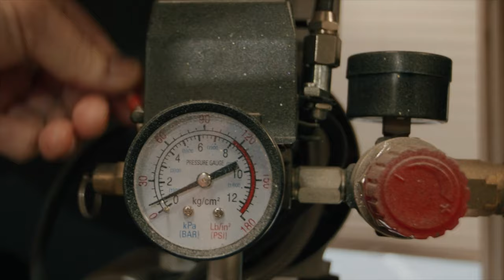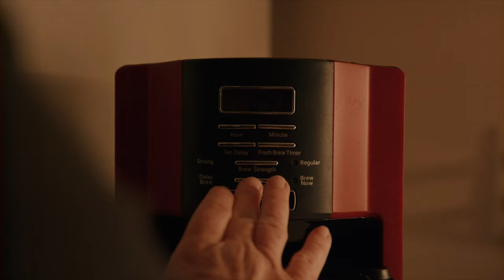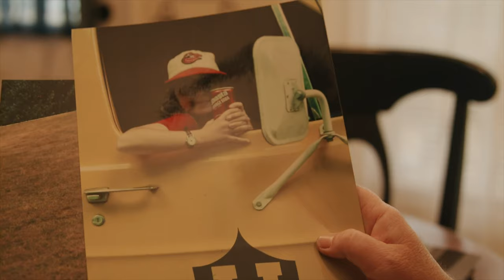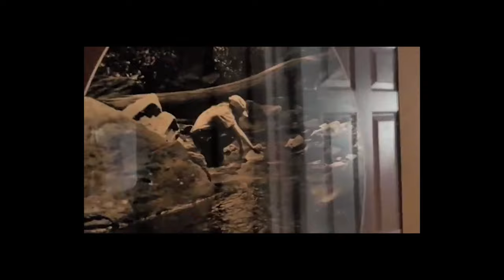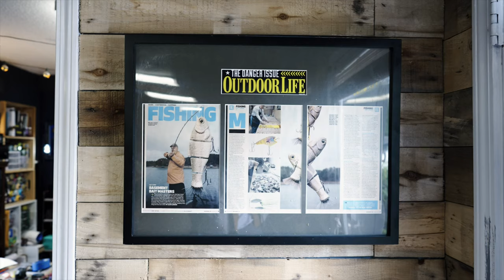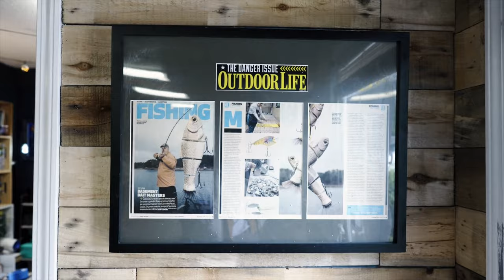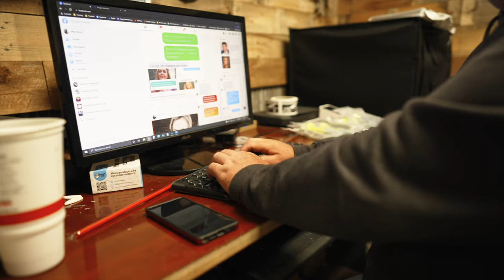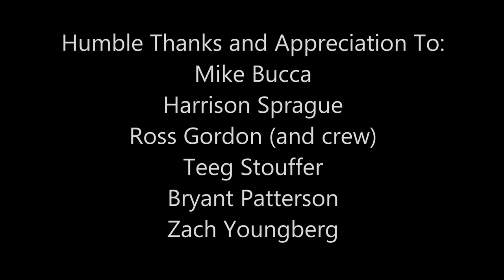An Obsession With Color (full length release)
For the first time, this mini-doc shot by Bryant Patterson and Zach Youngberg for the Baby Bull Shad Custom Line has become available on my channel. For those of you that believed in me when this all started, and for those of you that encourage and support me now and in the future, I cannot give thanks enough. "...but with humility comes wisdom." (Proverbs 11:2)

Thanks so much for stopping by the channel. I really appreciate it!
Xoxo, Jen at JBCo.
WHAT I USED TODAY: grace and kindness

You can send mail, ideas, art, and fishing related stuff to:
Jekyll Bait Company (STORE IS ONLINE ONLY)
264 Brody Drive NE

Iwata 32 oz. Airbrush Cleaner
Wire Mesh Wrap
Lure Holder (Helping Hands)

Wire Sisal Mesh Here!

Respirators:
3M (Large)
3M (Small)